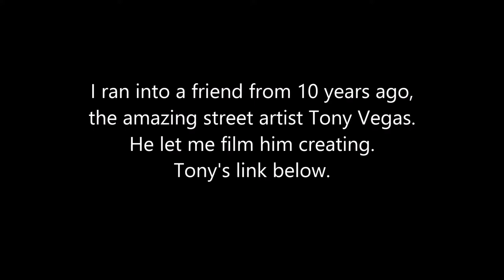The Artistry Of Tony Vegas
I ran into an old friend, the amazing street artist Tony Vegas. He works his magic in 5 minutes.  Fremont Street.  2/21/15